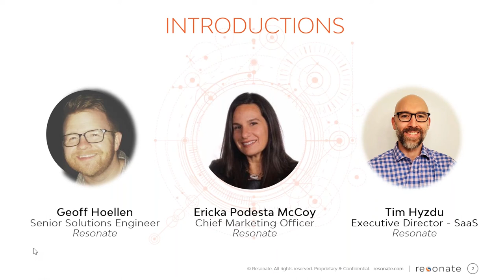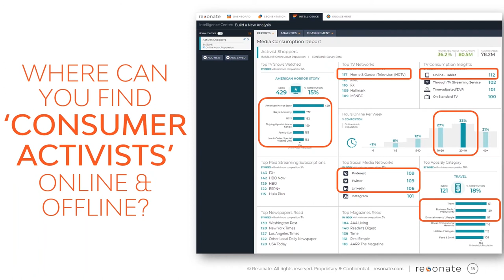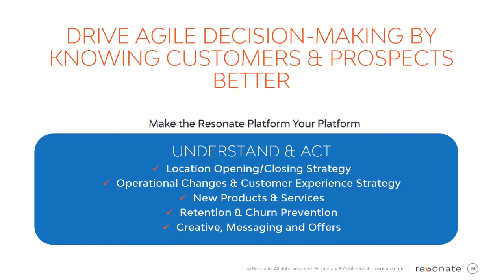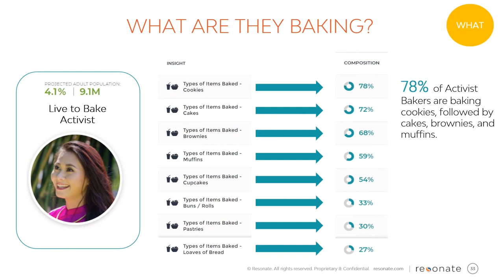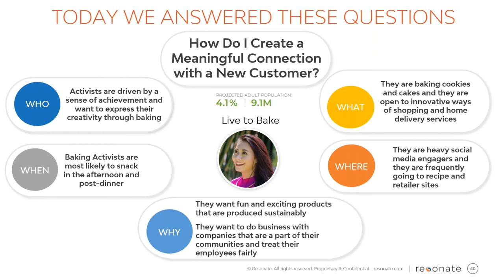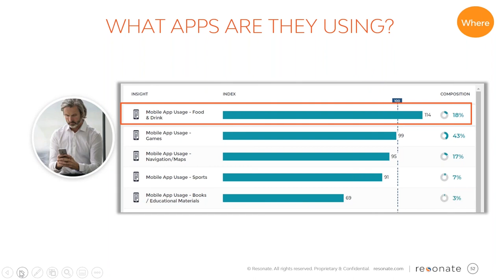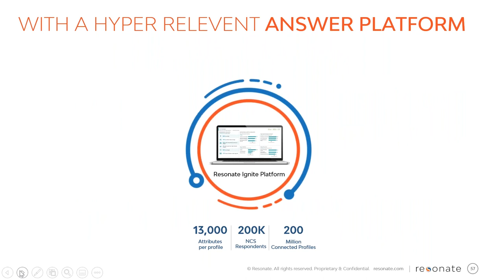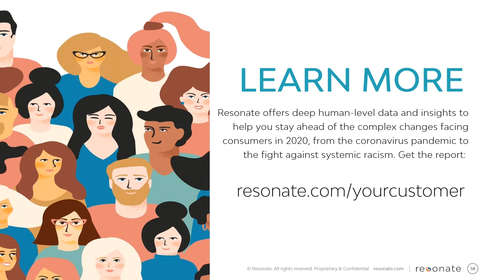Resonate Webinar: Keeping up with the Consumer - How Brands Can Take an Authentic Stand